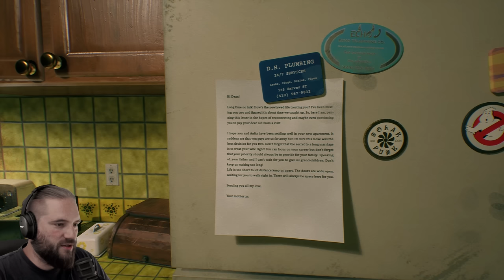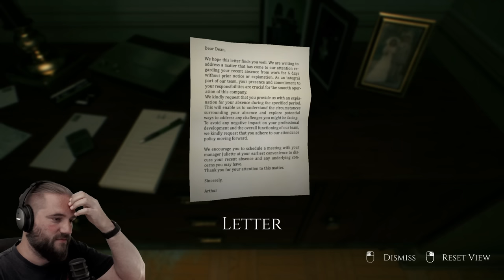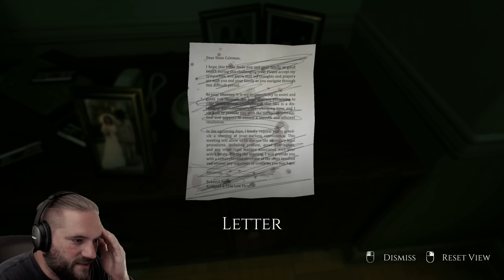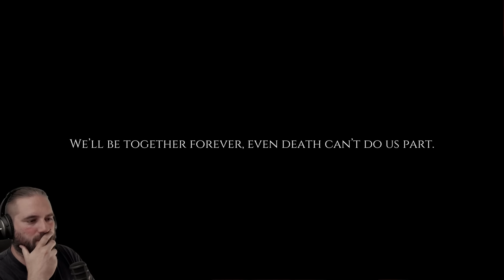Von einem Schatten beobachtet... Decadence (Full Game)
Decadence | Deutsch German | Full Game | Horror Game | Gameplay Let's Play

Decadence, ein psychologisches Horrorspiel, ist ein fesselndes Erlebnis voller nervenaufreibender Ereignisse, die Sie dazu bringen, die Realität selbst in Frage zu stellen. Wenn Sie sich mit Ihrer Frau auf Ihren Hochzeitstag freuen, was ist diese beunruhigende Präsenz, die Sie immer wieder verfolgt?